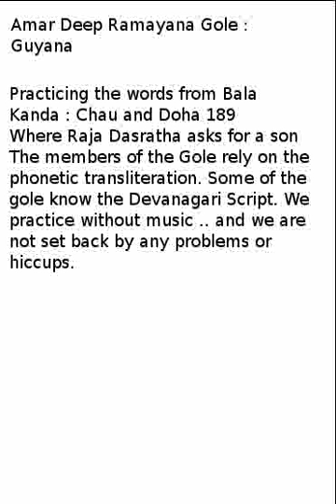Practising with the recitation of the words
The group has to recite the words from the transliteration. Some of the gole know Hindi and to read the Devanagari script.